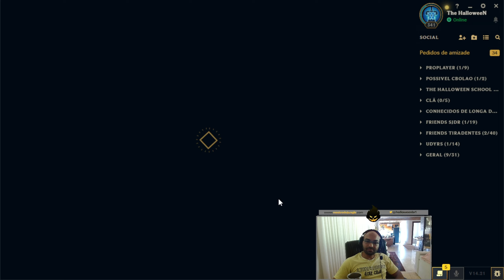Testando a NOVA BUILD Chefão Final do Udyr no Top!!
Não esqueça de curtir o vídeo e deixar seu UGA nos comentários! 🙏🏾

Udyr Challenger Top

Cansado de perder partidas e ser afundado no low elo? Conheça a Bíblia do Jungler onde coloquei toda minha experiência como challenger, compilada em vídeo aulas que vão te fazer alcançar o high elo muito rápido. Acesse

Se você quer um acompanhamento personalizado, onde trabalharemos seus pontos fortes e fracos juntos para garantir seu sucesso nas ranqueadas conheça A ESCALADA, um projeto onde juntos vamos explorar e desenvolver suas habilidades para alcançar o topo das ranqueadas. Acesse

Quem sou eu:
Olá, eu sou o Jhozyas "The HalloweenBr" Barbosa, um main jungler challenger que já esteve várias vezes como o Top 1 Udyr mundial e atualmente dedico meu tempo a guiar meus alunos ao high elo, fazer conteúdo e compartilhar conhecimento do Lolzinho.